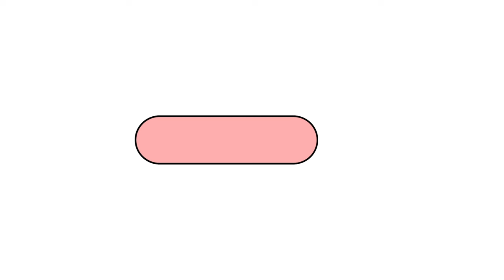It's VIKINGS time! S3.E3 'Warriors Fate' REACTION!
Hi friends! It's Vikings time! Join me today as I watch the Season 3 Episode 3 of VIKINGS for the first time! Grab your coffee or tea, water, and snacks, and let's do this!

King Ecbert visits the developing Viking settlement as the first harvest is sown and rebukes criticism from his leading nobles; In Mercia, the Wessex/Viking forces rush at the battle at the Hill of the Ash.